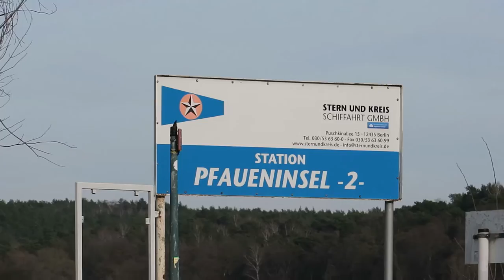Das Librileo-Wochenende - Eine löwenstarke Familie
Letztes Wochenende haben wir den Wochenmarkt in Charlottenburg besucht. Außerdem sind wir zur Pfaueninsel rausgefahren ;)